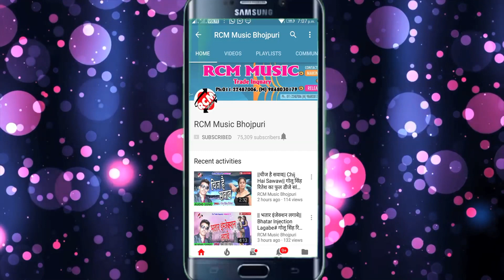|| चोलिया में डाला जनि रंगवा हो || केशव प्रजापति व् मीनु सहनी का 2020 का एक और जबरदस्त होली वीडियो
Title: Choliya Me Dala Jani Rangwa hop
Singer: Keshav Prajapati ,Minu singh
Lable: RCM Music
Lyrics: Pawan Patel
Video Director: Sahil Khan
DOP: